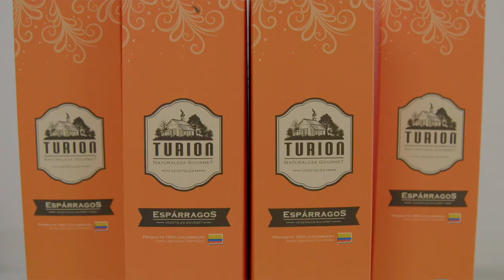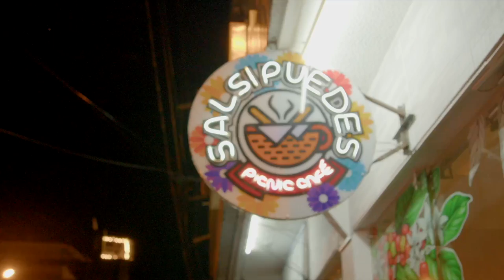ElDocumental - Anserma (Capitulo 17)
En este capítulo de Marcelo por Caldas llegamos precisamente a la denominada “Abuela de Caldas”, Anserma, allí recorrimos sus calles y encontramos el cultivo de espárragos más importante de Colombia, visitamos un hospedaje muy especial y finalmente fuimos de rumba por una de las zonas rosa y de fiesta más importantes de Caldas, el departamento más bonito del tercer país más lindo del mundo.

EQUIPO DE TRABAJO MARCELO POR CALDAS

Director, Productor Ejecutivo y Host: Marcelo Mejía Giraldo
Pre-productor, Realizador y Data Manager: Juan David López González
Asistente de Dirección: Camila Moncada Rincón
Asistente Administrativa: Erika Gaviria
Director de Fotografía: Juan Vicente Bedoya
Asesoría en producción y postproducción: Stok Real SAS
Postproducción: MR Films Colombia
Editor Conceptual: Gustavo Laguado
Editores: Gustavo Laguado, Camilo Garcia Lobo, Camilo Bravo
Diseñadora Gráfica: Patricia Gómez
Diseñadora de Vestuario: Lorena Mejía Giraldo
Publicidad y Marketing: Tremenda Creativa y BTL